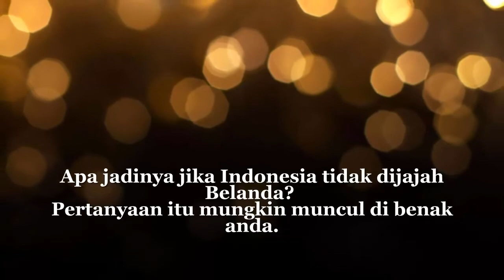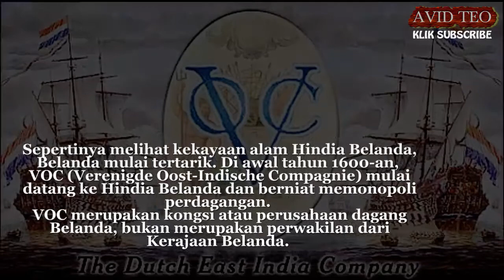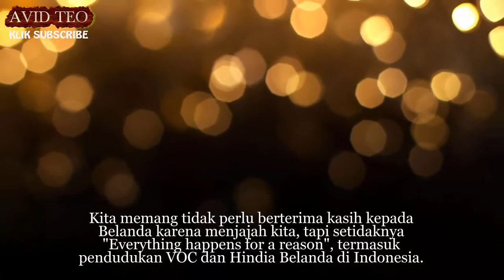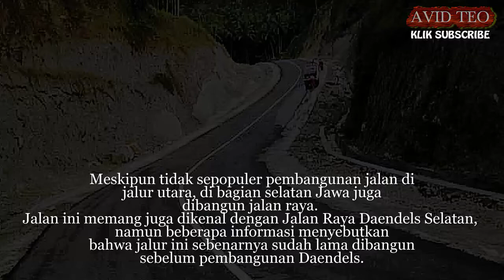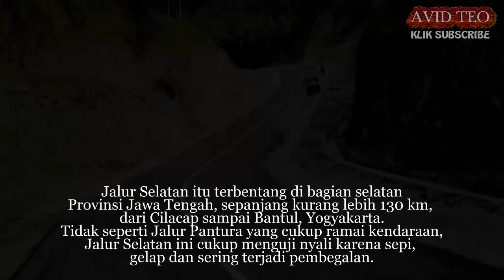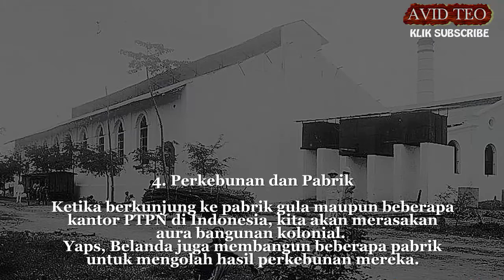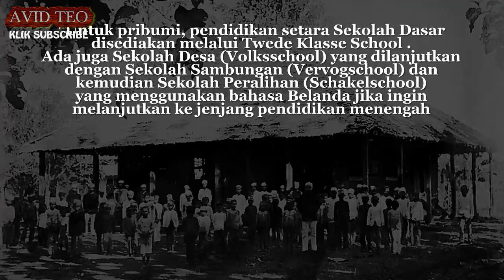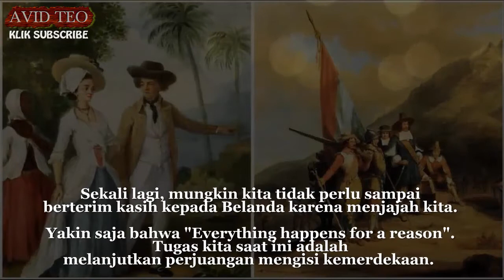APA JADINYA JIKA INDONESIA TIDAK DIJAJAH BELANDA? Ini Faktanya....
ketika sekolah saya sering mendapat pelajaran bahwa Indonesia dijajah Belanda selama 350 tahun, dan dijajah Jepang 3,5 tahun. Ternyata tidak sepenuhnya benar.
Orang Belanda datang pertama kali ke Hindia Belanda pada akhir tahun 1500-an di bawah pimpinan Cornelis de Houtman.
Tujuan mereka adalah berdagang, bukan untuk penjajahan atau menguasai Hindia Belanda pada waktu itu.
Sepertinya melihat kekayaan alam Hindia Belanda, Belanda mulai tertarik. Di awal tahun 1600-an.